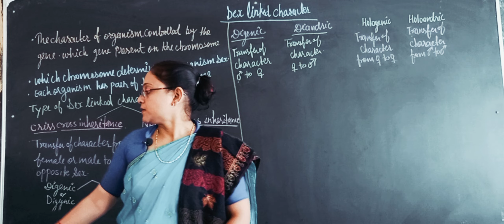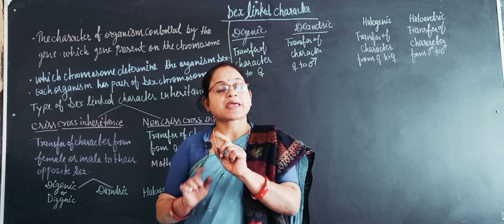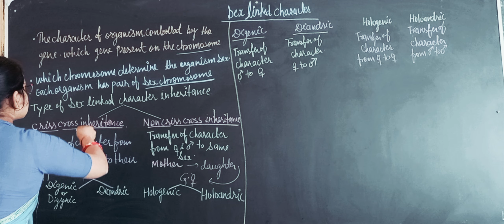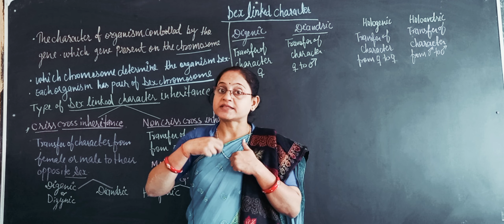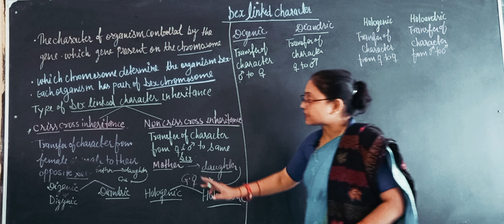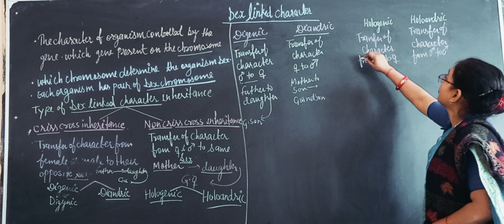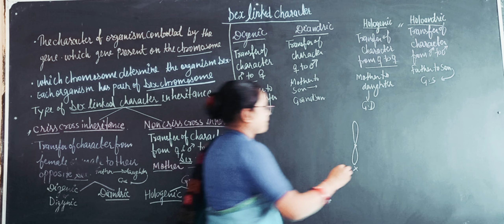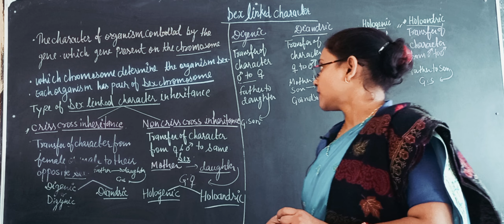Sex Linked character (Genetic)neet bsc 1st year#aradhanamambiology